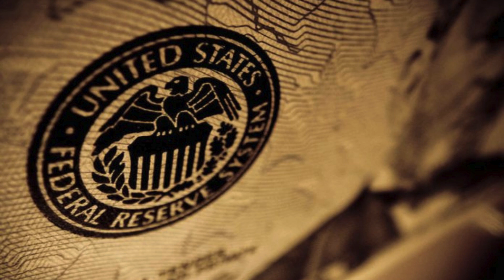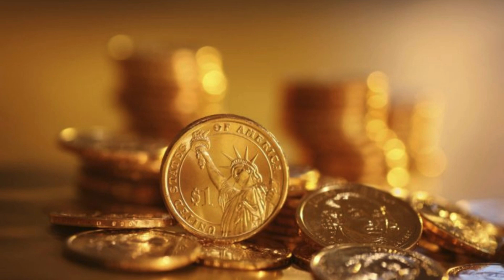Pengaruh Data Inflasi AS Bagi Pasar Global dan Suku Bunga The Fed - Market Mover 10 January 2024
(Vibiznews – Market Mover) Pasar perdagangan investasi global pada pekan ini akan fokus mencermati data inflasi AS yang dapat memberikan pertimbangan bagi The Fed apakah akan lebih cepat melakukan pemotongan suku bunga atau tidak.

Pada Kamis malam akan dirilis Inflasi AS Desember yang diindikasikan meningkat.

Juga pada Jumat malam akan dirilis PPI AS Desember yang diindikasikan meningkat.